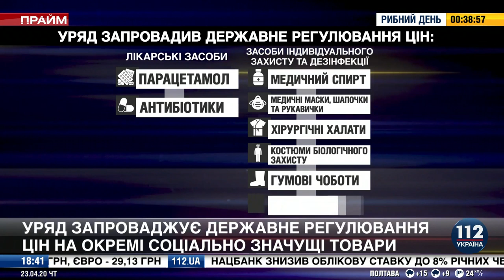Ляшко в ефірі 112 каналу. 23.04.2020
Лідер Радикальної партії Олег Ляшко в ефірі 112 каналу заявив, що влада повинна забезпечити повне фінансування медичних закладів, а не перекидати обов'язок платити лікарям на місцеві бюджети.